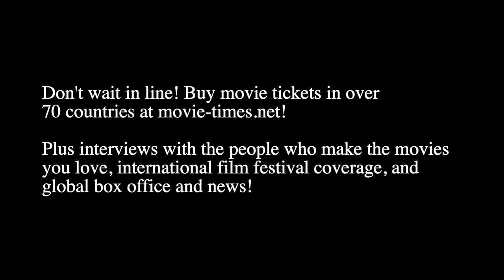Oren Kinlan: FLORA AND SON